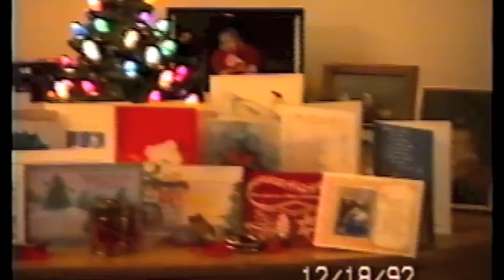Christmas in Dover, OH 1992